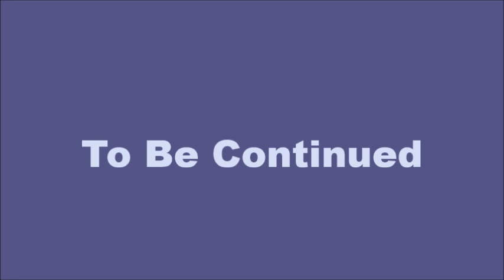Pokémon XD Gale of Darkness - Walkthrough Part 6 - [HD] (GameCube/Wii)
Today were starting off with a new brand adventures and new Ciphers, & new Admins and the mysterious person that who is behind of all the Shadow Pokémon of Pokémon XD Gale of Darkness.
===LEGO Adventures!!!===

Follow My Twatter!